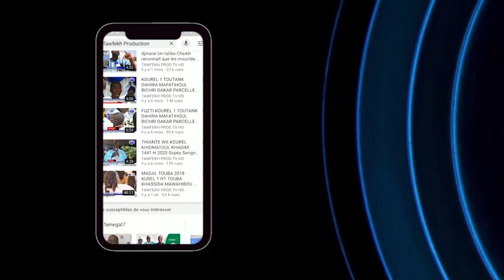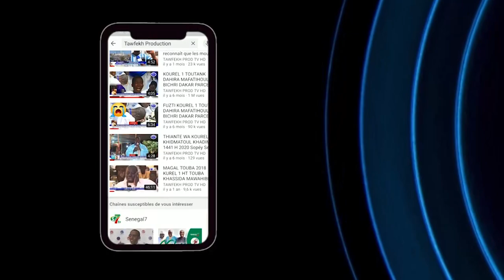50 MILLIONS AUX FAMILLES DES VICTIMES PAR SERIGNE MOUNTAKH MBACKE ETAPE 14 ET 15